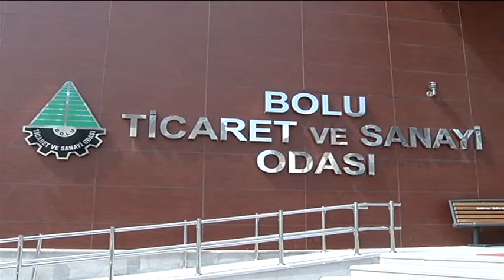TSO’DA ENFLASYONLA MÜCADELE TOPLANTISI YAPILDI (15.10.2018)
Bolu Ticaret ve Sanayi Odası’nda, ülke genelinde başlatılan Enflasyonla Topyekûn Mücadele Programı ve ürün/hizmetlerde asgari 3 ay süreyle ve en az % 10 indirim kampanyası ile ilgili bir toplantı gerçekleştirilerek toplantının sonunda kampanyaya destek açıklaması yapıldı.